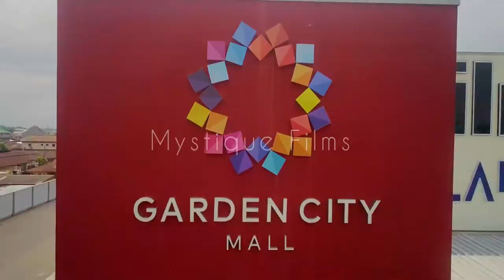Michael Terrace @ Garden City Mall - Port Harcourt. You Need to Visit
Michael Terrace @ Garden City Mall - Port Harcourt.